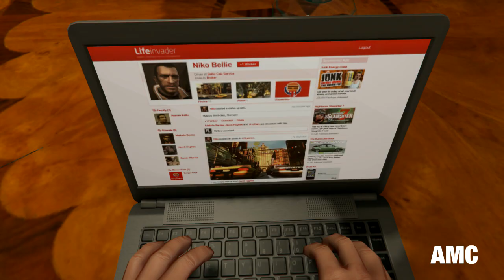Fam Without Trace!